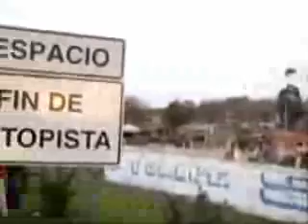Sám oreiuq et- ratsug a av et on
Banda de Uruguay.